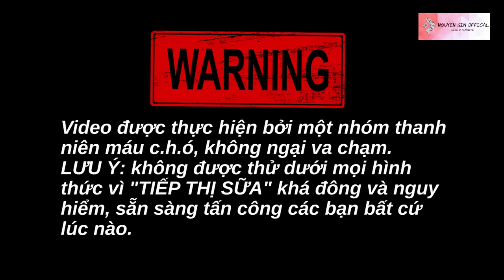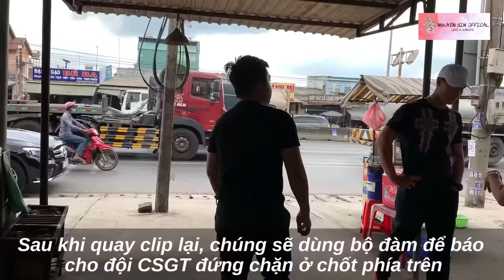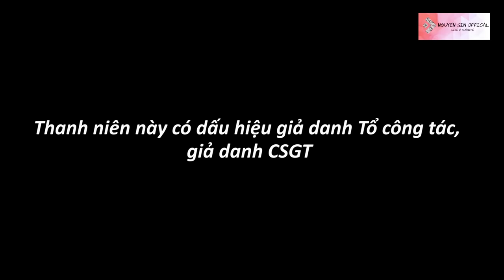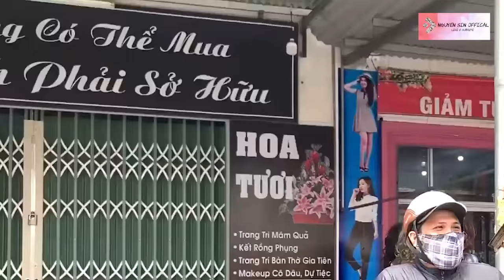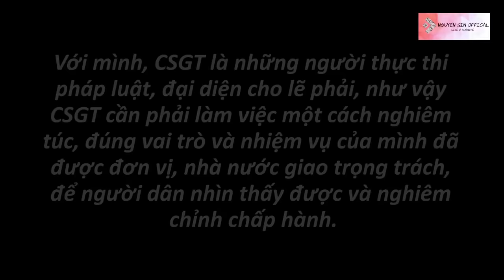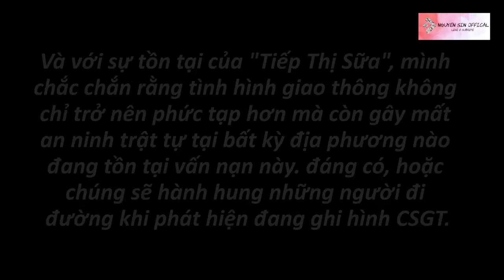Chạm mặt "Tiếp Thị Sữa" Đồng Nai tại Quốc Lộ 51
Người dân thường xuyên phản ánh có một nhóm người lạ mặt thường xuyên sử dụng máy ghi hình và bộ đàm để phối hợp với CSGT xử phạt người đi đường tại tuyến QL51 đi Vũng Tàu.

Sau khi xác minh, được biết nhóm người này không phải lực lượng CSGT mà là dân xã hội ở ngoài được các đồng chí CSGT trưng dụng để phục vụ cho công việc.

Không chứng minh được vai trò và mục đích của mình là gì, thanh niên móc điện thoại ra để gọi cho chỉ huy tổ công tác tới, cuối cùng một nhóm tiếp thị sữa tới với mục đích hành hung tôi cùng những người tham gia.

Mình sẽ đăng toàn bộ sự việc tại chanel này, mong mọi người hãy chia sẻ rộng rãi đến tay các cơ quan ban ngành và những người có đủ thẩm quyền để tiến hành xác minh vai trò và nhiệm vụ của nhóm tiếp thị sữa trên, nhằm đảm bảo tình hình an ninh trật tự tại địa phương nói riêng và địa bàn tỉnh Đồng Nai nói chung.

Bản quyền nội dung thuộc về Nguyễn Sin official